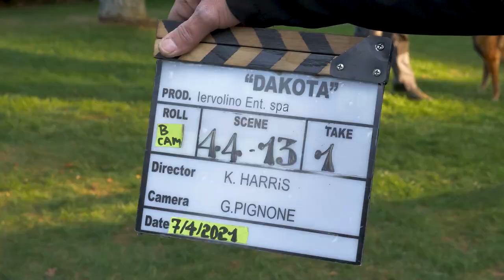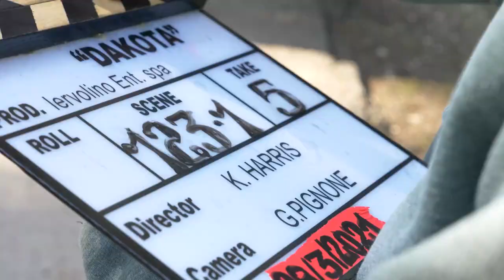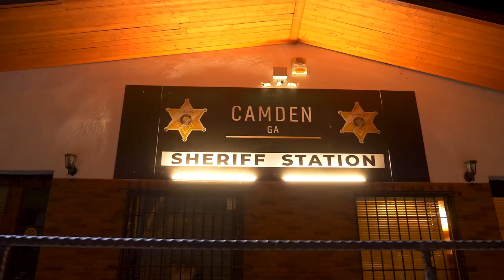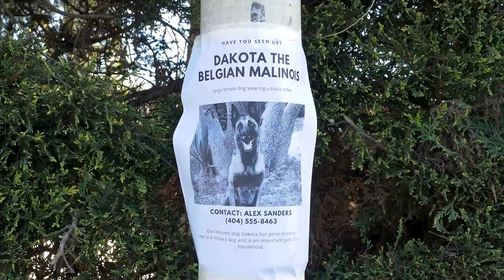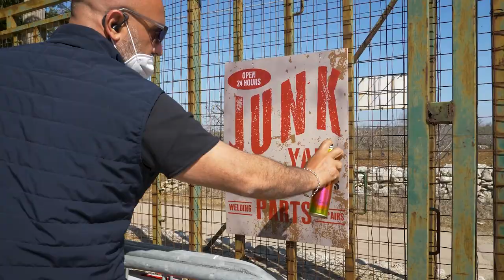Dakota - Behind the scenes